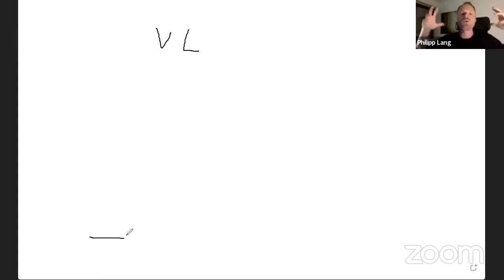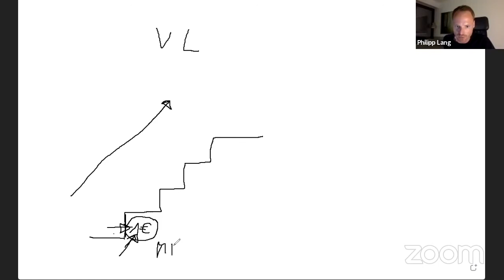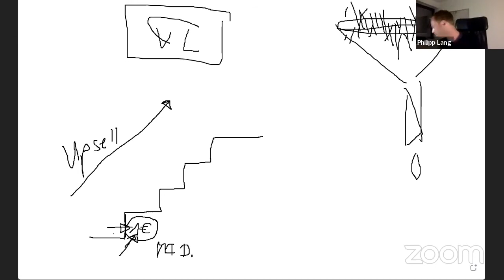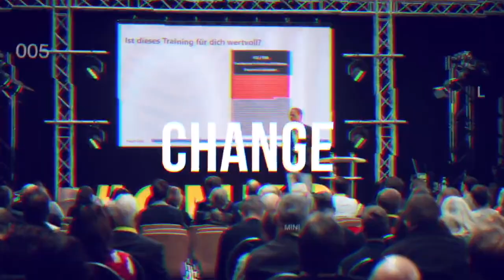Die Value Ladder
Dieses Video ist ein Mitschnitt aus einem Livestream in meiner kostenloses Facebook Gruppe. Den Link zur Gruppe und zum gesamten Stream findest du weiter unten.
Die Value Ladder ist eine Methode zur visuellen Darstellung deines Produkt -oder Dienstleistungsangebots in aufsteigender Reihenfolge von Wert und Preis. Sie ermöglicht einem, auf die Bedürfnisse der eigenen Kunden einzugehen, unabhängig davon, wo sie sich befinden.
Wie das Prinzip in der Praxis funktioniert und warum auch du es kennen solltest, erfährst du in diesem Video.
Für mehr Infos besuche jetzt meine Webseite!